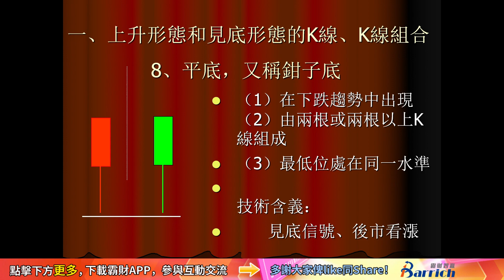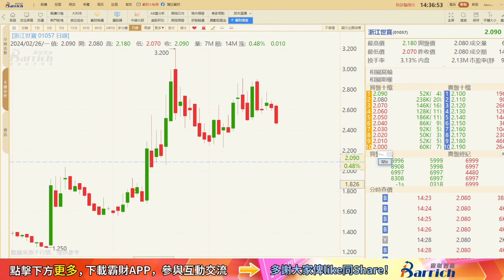【K線組合教學】見底形態：鉗子底，見底信號、後市看漲。k線反轉訊號